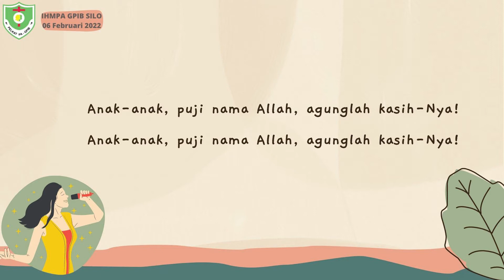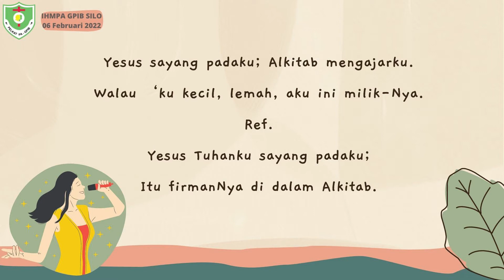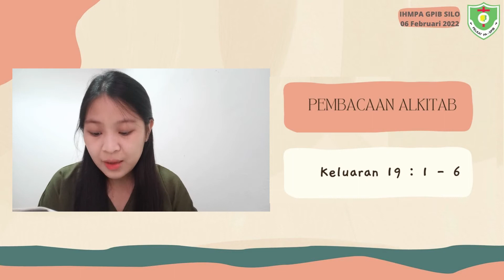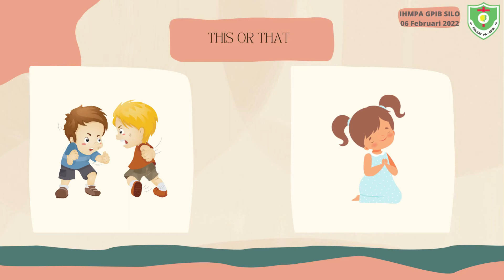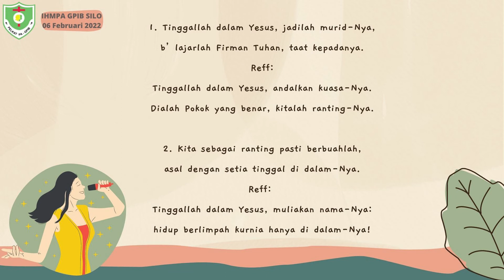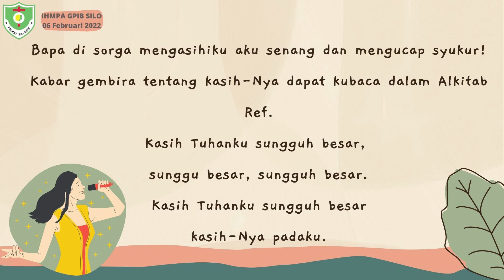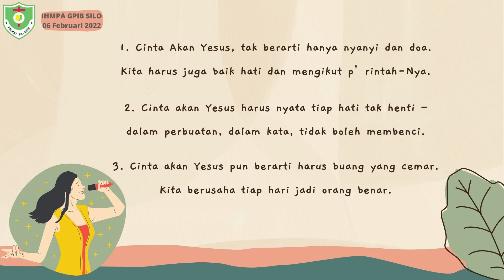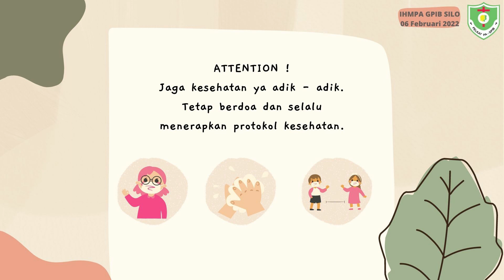IHMPA 6 FEB 2022